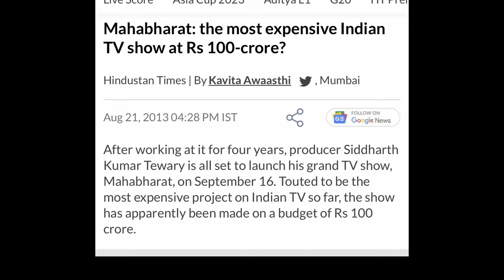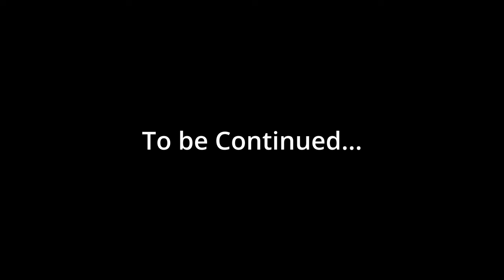Mahabharat-Star Plus How I got Selected..